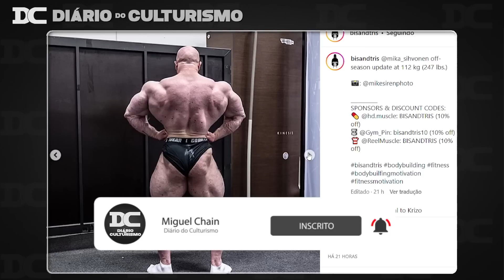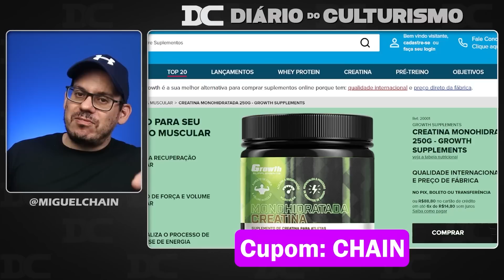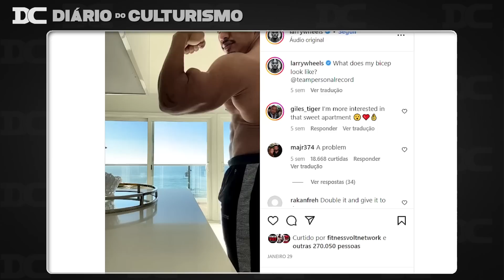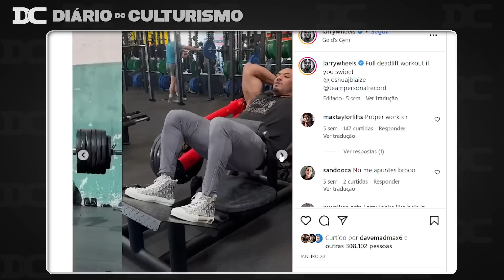Irmão mais novo de Krizo? + Larry Wheels pode virar Pro? + Iain muda tudo e assume erros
Link do Video  Original:
Iain Valliere

Content:
00:00 - Bestinha Eslovaca
01:12 - Growth
01:53 - Larry Wheels
03:59 - Iain Valliere